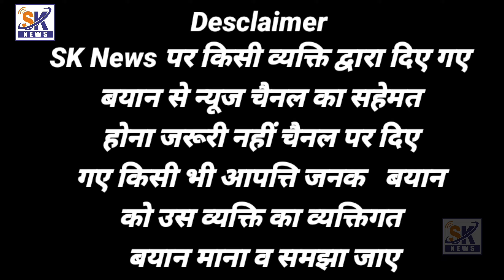MLA Mufti Ismail Qasmi Malegaon Shahar ke power loom Majdur ke masail per awaaz uthai